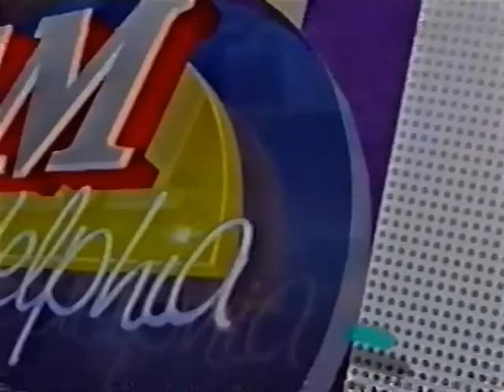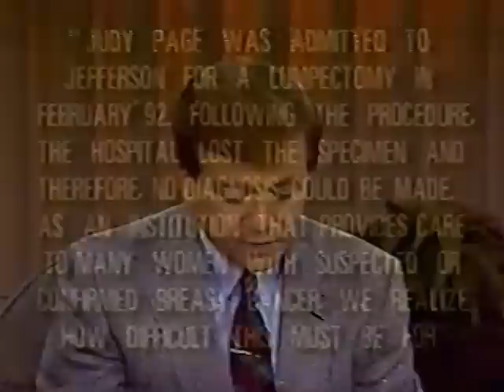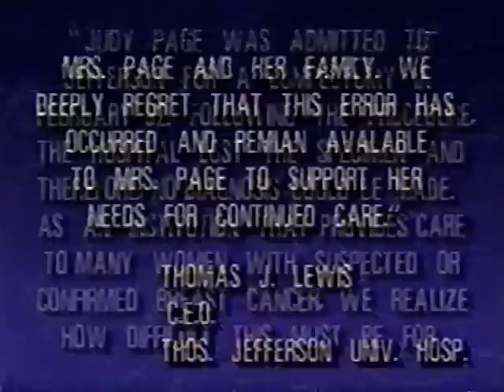Breast Cancer & Alternatives to Breast Implants - Atty. Stephen Sheller on AM Philadelphia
Archival footage from early 1990s.

Atty. Stephen Sheller comments on the need for hospitals to police themselves, hospital conduct, and medical malpractice suits.

Please excuse the poor audio/video quality of this archival footage.